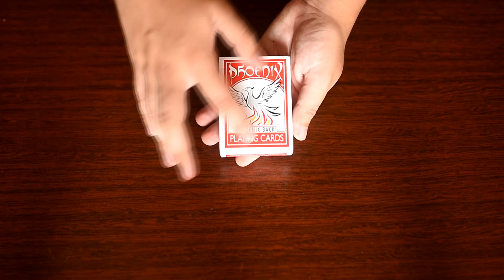Обзор на Красные Фениксы - Phoenix Red - Обзор на колоду карт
- Администратор магазина (Для заказа карт, которых нет в наличии)
Обзор на крутую колоду карт для фокусов. Phoenix Red - Отличный выбор для новичков и профи. Колода приятна на ощупь и практична.